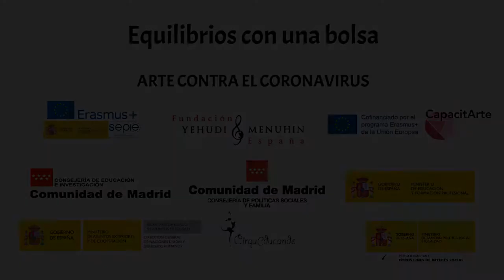Equilibrios con bolsas de plástico. Arte contra el Coronavirus. Capacit-Arte. Erasmus +